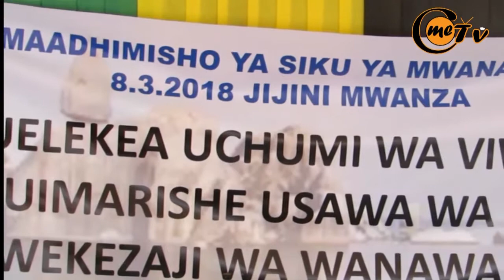WANAWAKE NA SIKU YA MWANAWAKE DUNIANI 08.03.2018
Wanawake wa mkoa wa Mwanza  wamejipanga vyema kadhimisha siku hii ambapo yatafanyika wilaya ya misungwi.